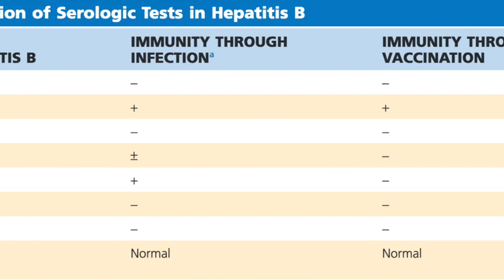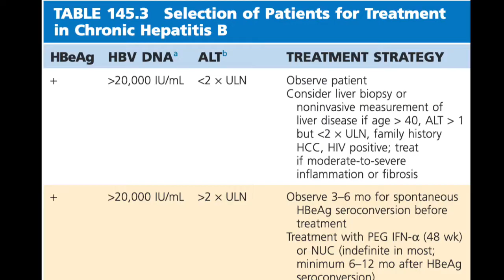Hepatitis B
Interpretación de pruebas de hepatitis B y prevención de la transmisión vertical